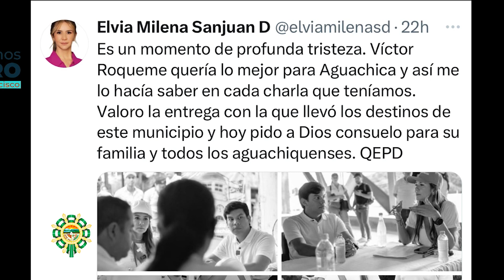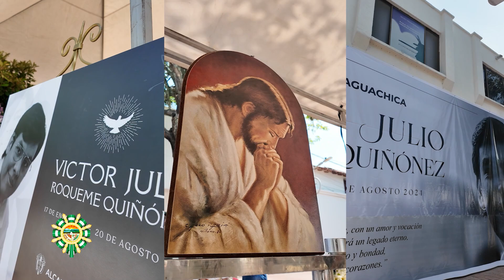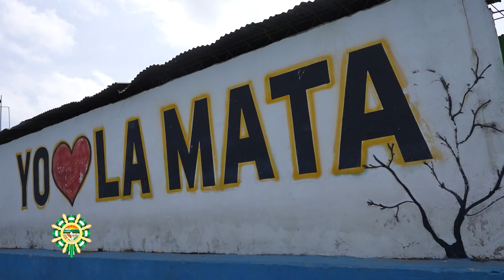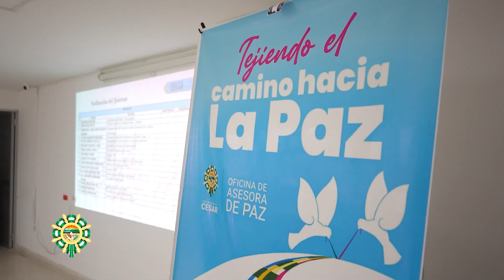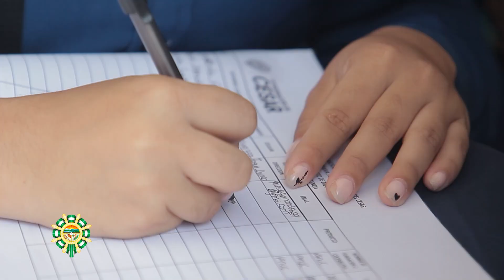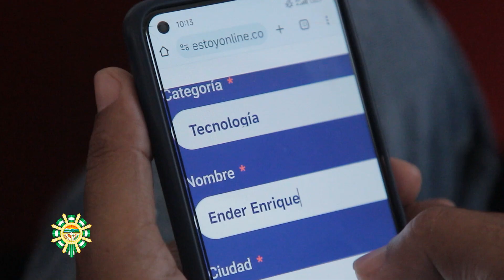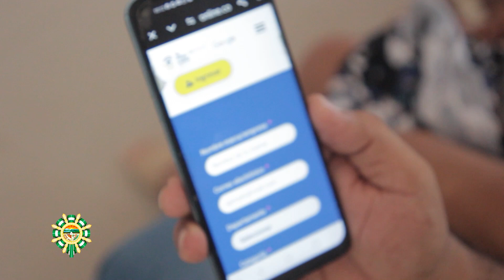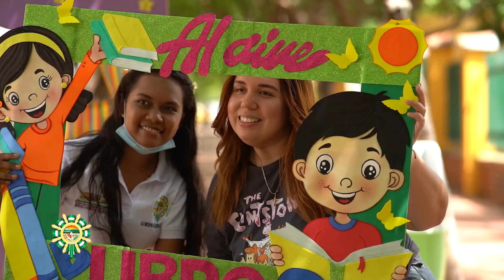Programa 27 de agosto 2024 Gobernación del Cesar